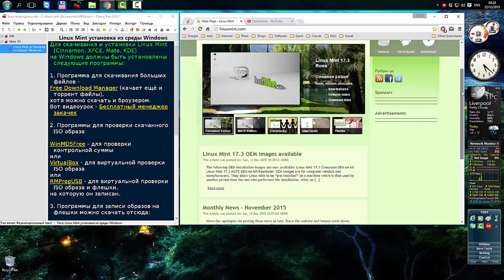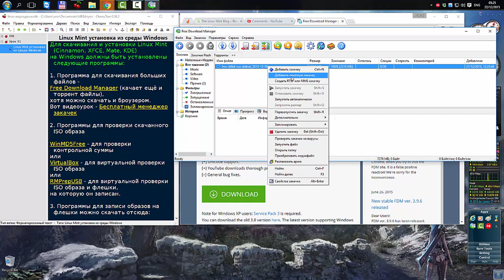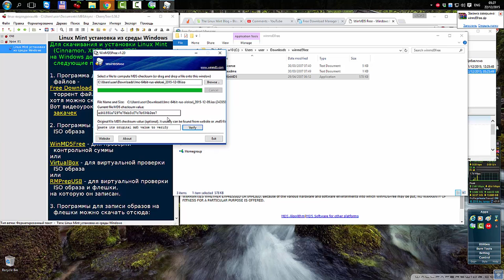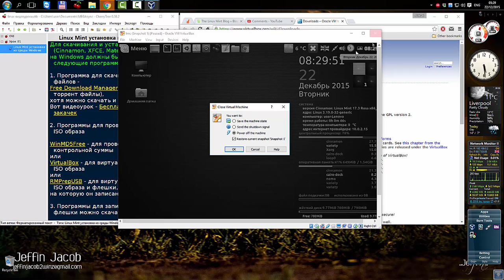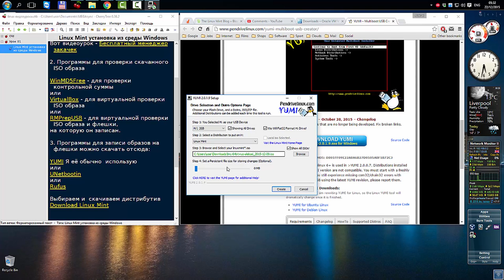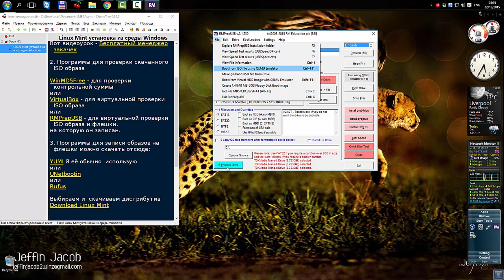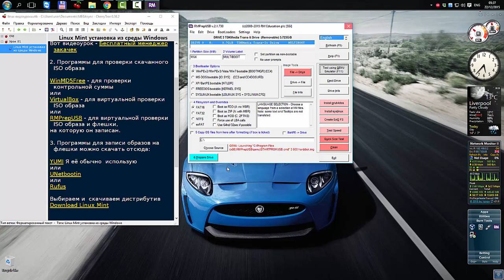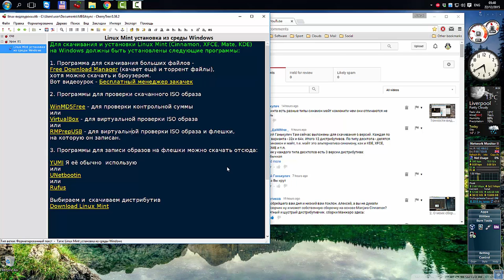Урок 1 Проверка и запись ISO в среде Windows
Мой сайт Урок 1 Проверка и запись ISO в среде Windows